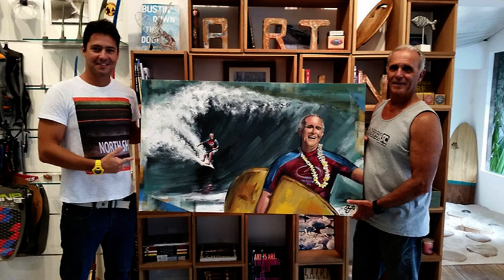Daniel Bota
Daniel Bota é artista plástico e surfista. Pintou uma bela tela de Chico Paioli. O respeito ao Mestre, Daniel deixou um depoimento de grande reconhecimento.